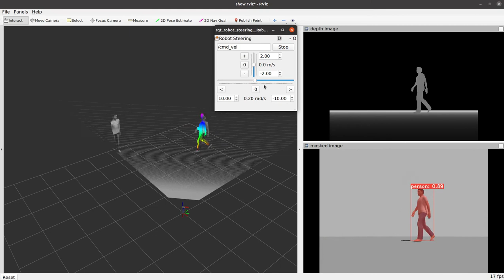depth yolact ros package demo gazebo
This is a demo for the depth_yolact_ros package. depth_yolact_ros extends the yolact_ros package by utilizing a depth image to generate 3D bounding boxes and a 3D point cloud for the detected instances.